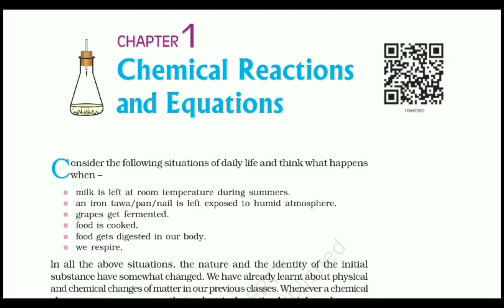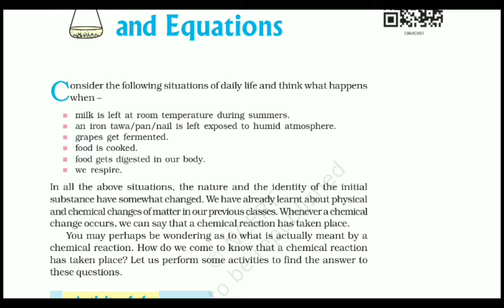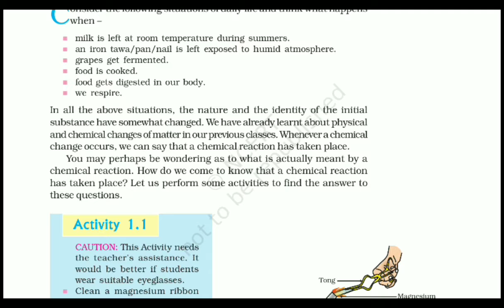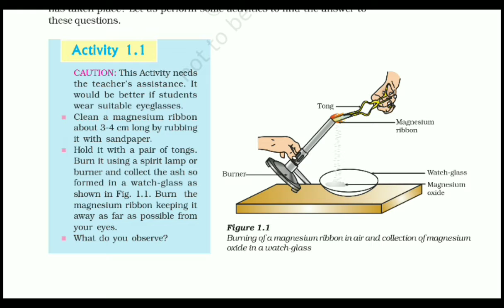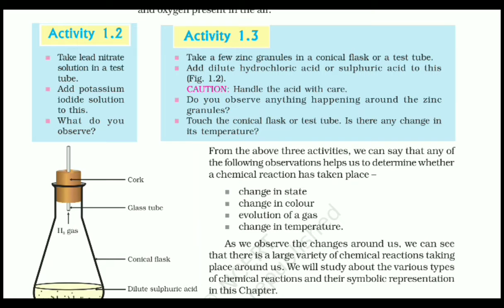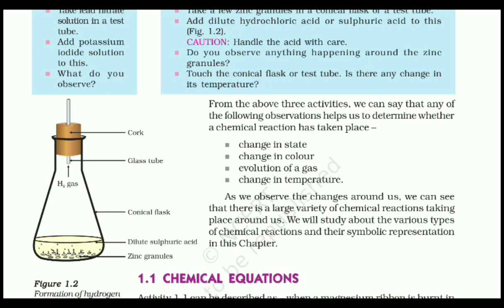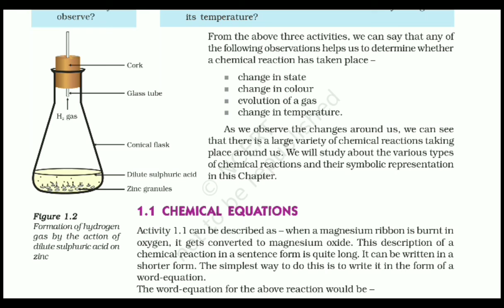NCERT Science || Standard 10 || unit 1|| chemical reactions and equation|| English medium|| Part 1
NCERT Science || Standard 10 || unit 1|| chemical reactions and equation|| English medium|| Part 2

I hope my videos are helpful for your study .